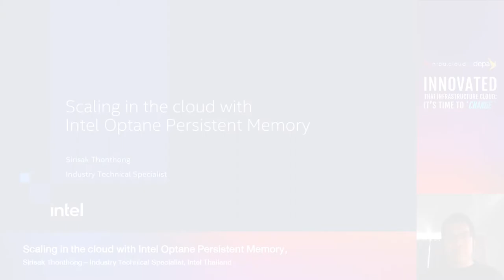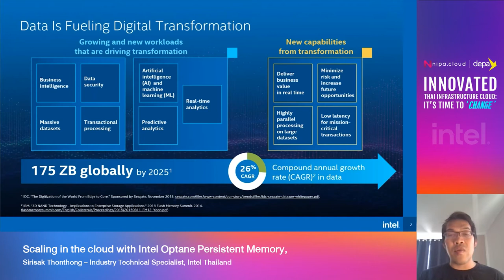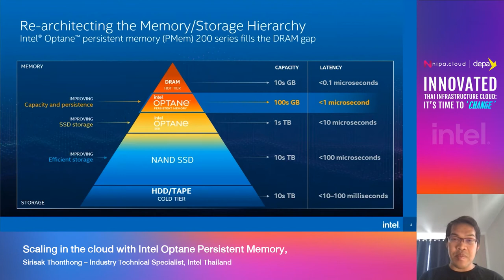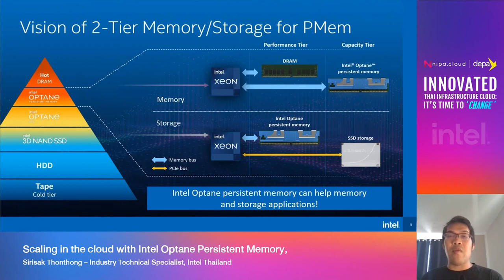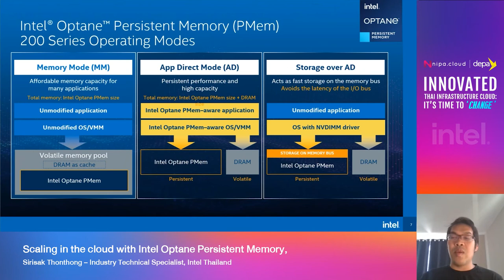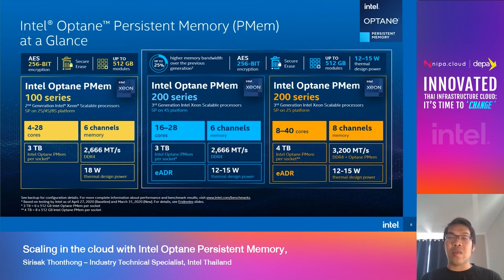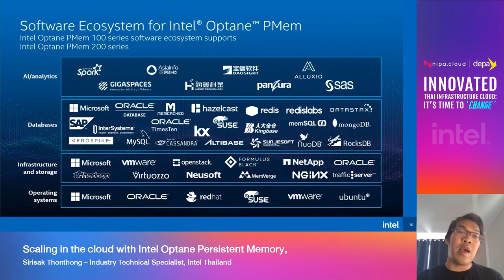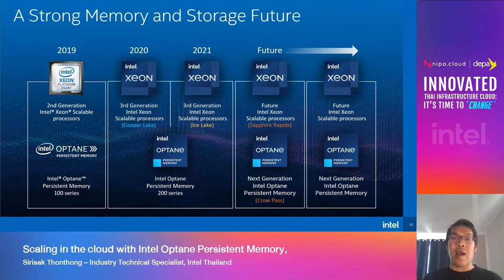CHANGE WEBINAR (6/12) Scaling in the cloud with Intel Optane Persistent Memory,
INNOVATED THAI INFRASTRUCTURE CLOUD: IT’S TIME TO CHANGE │22 Feb 2021

Topic : Scaling in the cloud with Intel Optane Persistent Memory,
Speaker : Sirisak Thonthong – Industry Technical Specialist, Intel Thailand